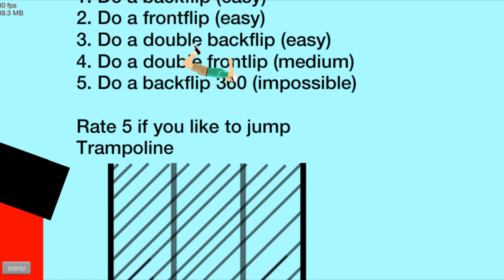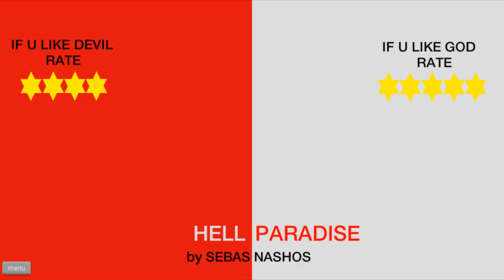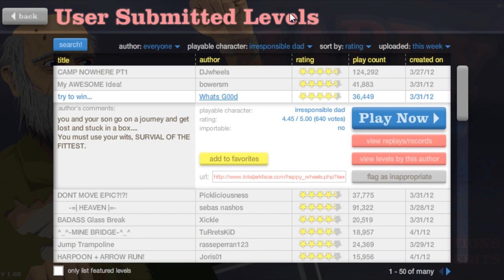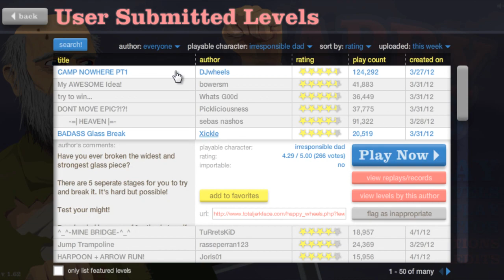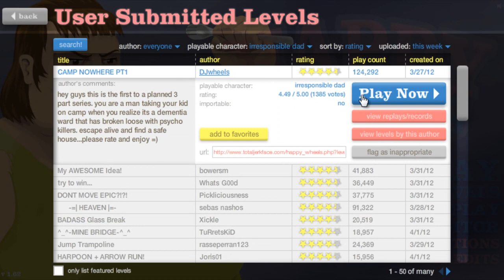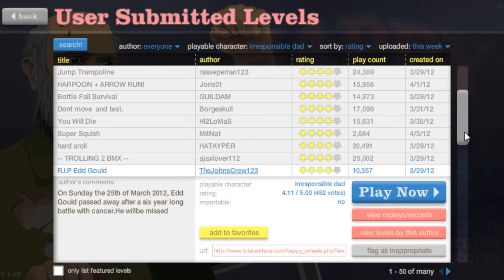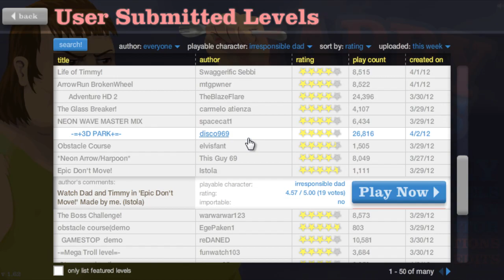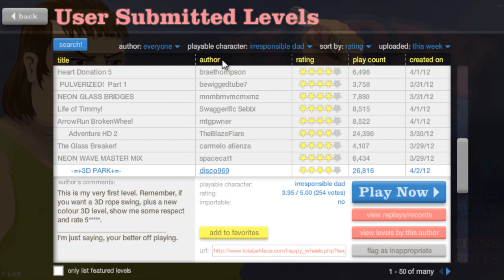Let's Play Happy Wheels (Deutsch) Part 2- R.I.P. Edd Gould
Skype:
WhiteFeelingsLP

Steam:
WhiteFeelings/ WhityWhityWhity